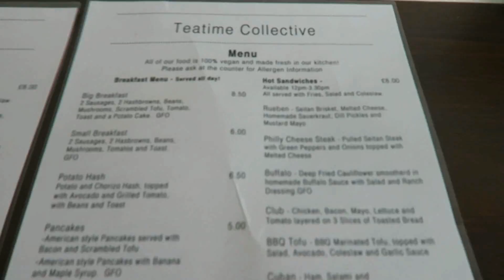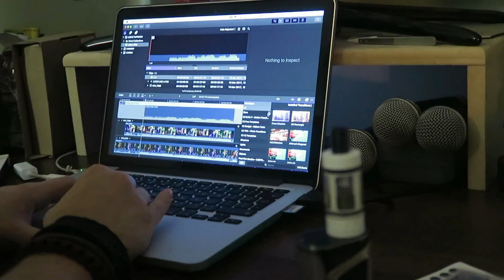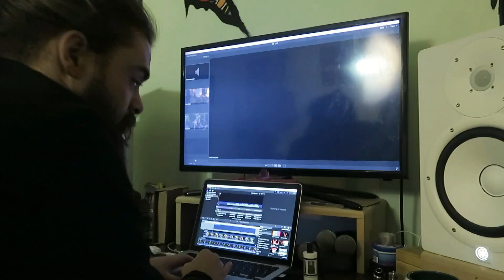Recording with a PRO! and cute horses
► Instagram, twitter or Snapchat search "lizzietupman"